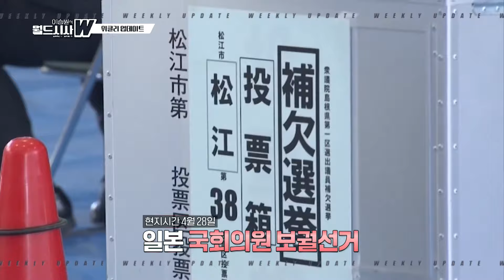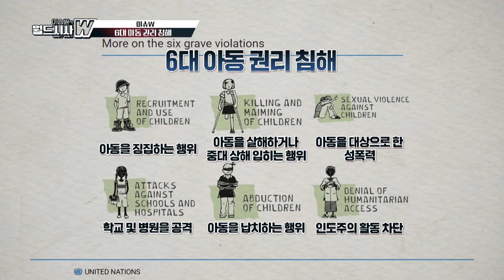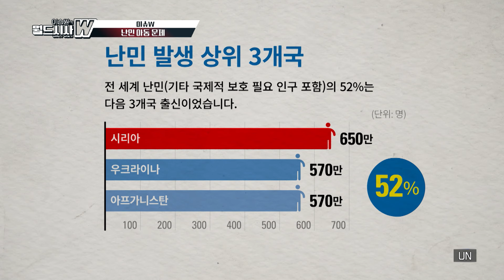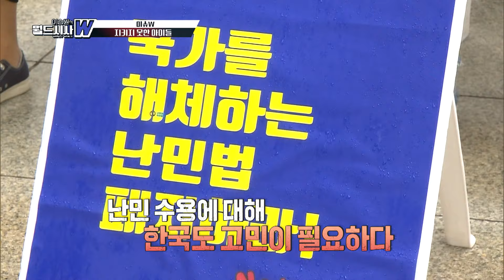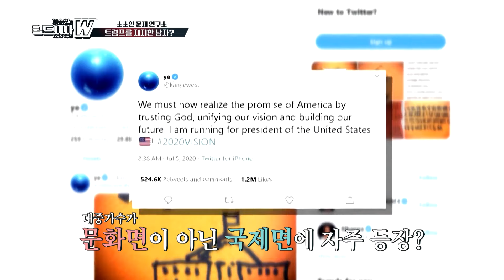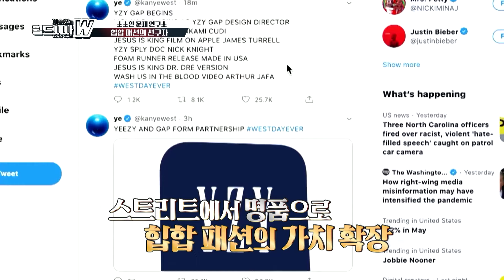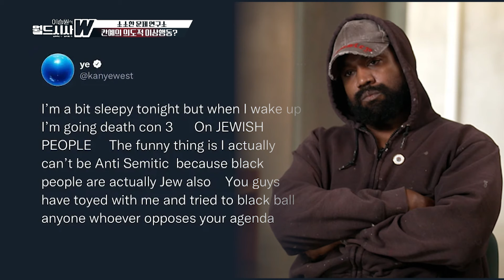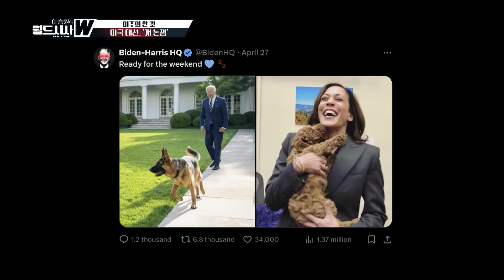[23화] 가정의 달 특집 '지키지 못한 세계의 아이들' / 스페인 총리는 왜 사임을 물렀는가 / 미국 대중문화계 문제아 '칸예 웨스트' (2024년 5월 4일 방송)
출연 : 구정은 기자, 알파고 시나씨 기자,
허민숙 국회입법조사관, 장설아 세이브더칠드런 인도적지원팀장,
김영대 문화평론가

[23화 타임라인]
00:00 미리보기
01:27 한주간 주요 국제뉴스 '위클리 업데이트'
05:11 스페인 총리의 '부인 부패 의혹' 사임 의사 철회 이유는?
09:06 전세계 곳곳 이상기후 발생, 식량 위기까지 도래한다?
13:35 가정의달 특집, 세계의 어린이들은 지금? '지키지 못한 아이들'
37:44 *알파고의 3분 세계일주* 가족과 함께 여행 떠나기 좋은 나라 '말레이시아'
41:36 *소소한 문제 연구소* 미국 대중문화계 문제아 '칸예 웨스트'는 누구?
58:11 *이 주의 한 컷* 트럼프 부통령 후보, "개를 총 쏴 죽였다" 미 대선은 "개 논쟁 중"?